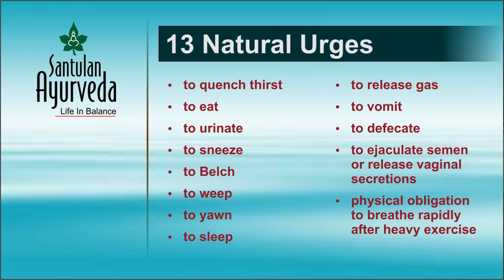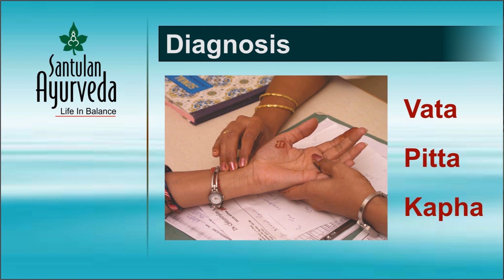मधुमेह Diabetes and Ayurveda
Diabetes is affecting a large population across the world. Let’s try to take help of Ayurveda to understand the disease and fight against it by correcting our lifestyle …